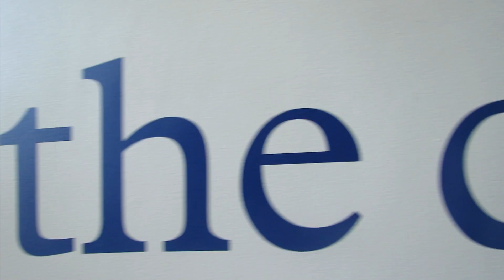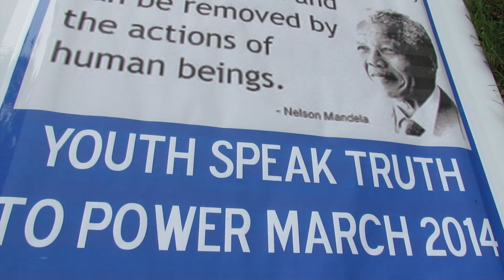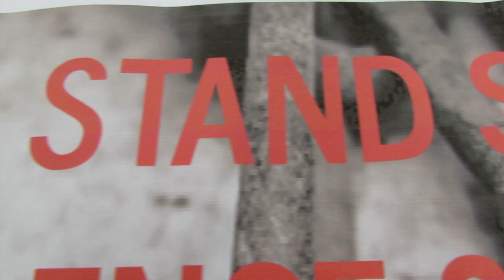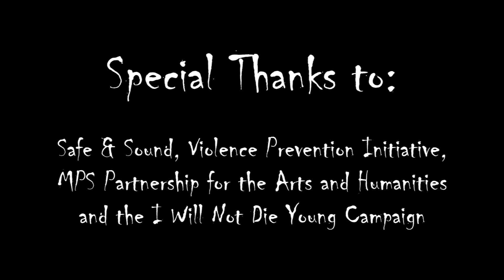"Stand Up" H2O @ City on a Hill (Safe & Sound / VPI)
We teamed up with Safe & Sound and the Violence Prevention Initiative through the MPS Partnership for the Arts and Humanities to create a youth collaborative project at City on a Hill.  With the goal of producing an uplifting anthem for non-violence in the city of Milwaukee, H2O worked with a group of young budding writers and performers over the course of 10 weeks to produce this video.  Working at City on a Hill, we had unrestricted access to their massive complex, which allowed us to film scenes in underground tunnels and also the rooftop of the building, which made for some great visuals. We also captured some moments from Milwaukee's 2014 Juneteenth celebration and incorporated this as well. Our youth have some very compelling messages throughout the song and we were very impressed with their teamwork and commitment to the process.